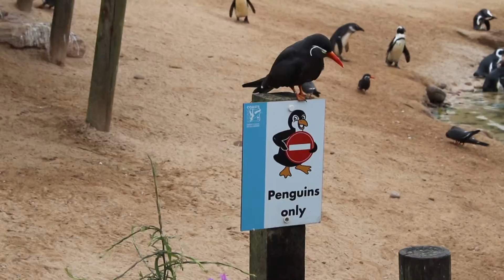Living Coasts from Dawn to Dusk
Take a look at a day in the life of Living Coasts!
Thank you to Elvina from Kingsbridge Community College for producing this brilliant video for us.